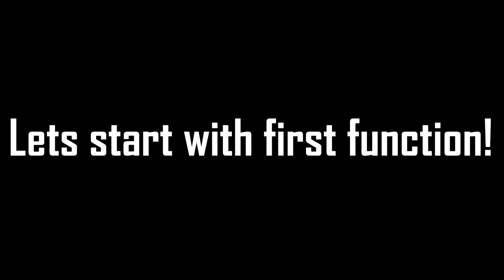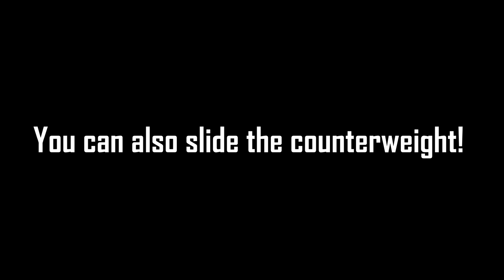LEGO TECHNIC 42082 - C MODEL REACH STACKER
INSTRUCTIONS!

Hi everyone, after a few months I finally finished my alternate model from Big Red - set 42082 which is this Reach Stacker - it is really huge: 60 cm length, 20cm wide (spreader 34,5 cm!), 27,5 - 39cm for height. Dimensions for container are 26,5 x 12 x13,5 cm. Model has lot of functions, some of them are operated manually and five of them are powered by L motor. It has fake 6 cylinder inline engine and you can look at it if you open the engine cover on the front, you can also open cabin doors. On the right side you can find lever for operating 3 functions - raise and low the boom, sliding cabin and sliding counterweight. That is first gearbox, second gearbox is in the arm where are two functions - for extend boom and spreader. When you turn motor on, the orange light on the arm starts rotating. Only weak part in this model is steering in my opinion - it has not so big turning radius as I wanted because of that sliding mechanism and if you play with it for a while(driving,steering..) , it can touch a little bit the frame over the rear wheel.  All functions are in video. INSTRUCTIONS ARE IN PROCESS! I will put them on rebrickable as soon as possible ( big thanks again to ForelockMocs for great job).